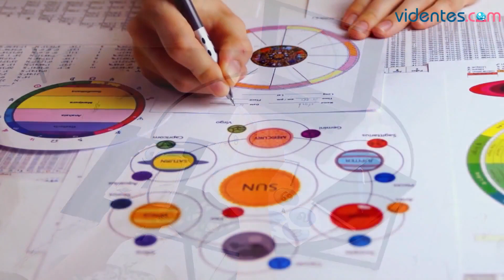HORÓSCOPO DIARIO 💘🌞☀️ LIBRA ♎️ LUNES, 11 DE MARZO DE 2024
Horóscopo de Libra para hoy, lunes 11 de Marzo de 2024. El horóscopo para hoy: descubre tu futuro gracias a mi horóscopo diario para ti.